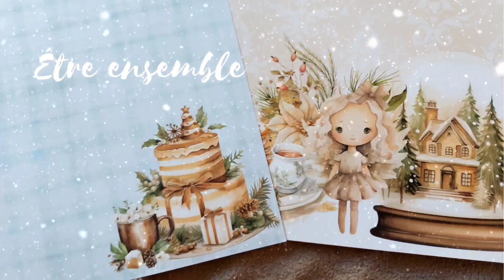Bientôt ⏰️ la nouvelle collection "Le temps des fêtes " by Sane Créative-boutique ❄️